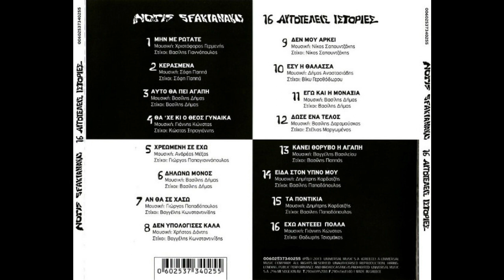Αυτό θα πει αγάπη (2013) - Νότης Σφακιανάκης